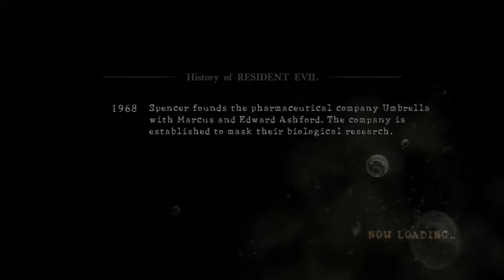Resident Evil 5 - Part 35 - New Sniper !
George and Mpikk from Greece playing Resident Evil 5

Developer: Capcom
Publisher: Capcom

Like, Favorite and Comment it really helps!!!